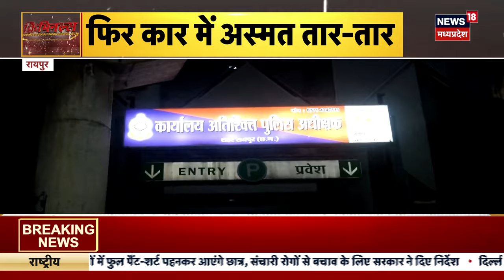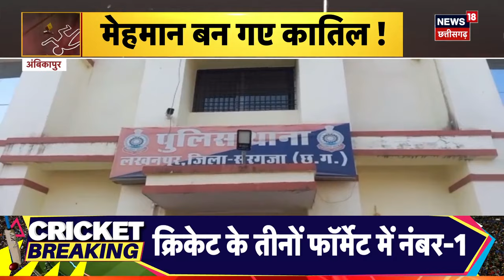Criminals | Gariaband में 3 लाख में दी मौत के घाट उतारने की सुपारी | Crime News | Breaking News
Gariaband में 3 लाख में दी मौत के घाट उतारने की सुपारी